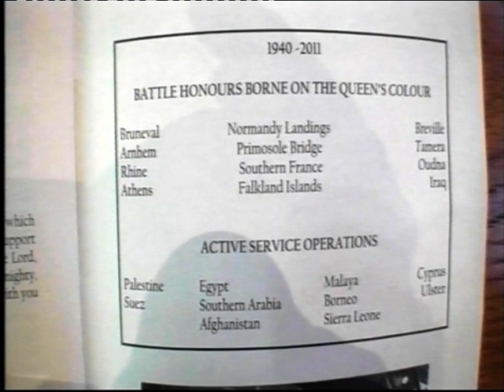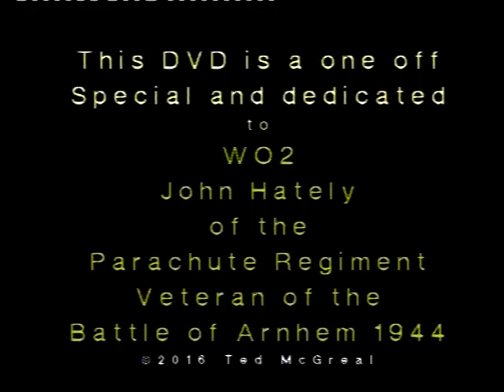PARA SGT John Hately veteran of the battle of Arnhem. Still photos off my Video Camera 2016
I recorded this ANZAC DAY parade  (first draft)  video as a tribute to WW2 and other paratrooper veterans 🪂who I looked after and helped as the welfare officer  in West Australia, also as their photographer and videographer.